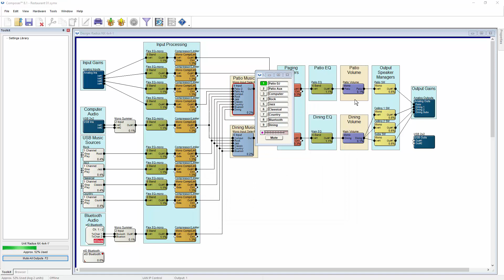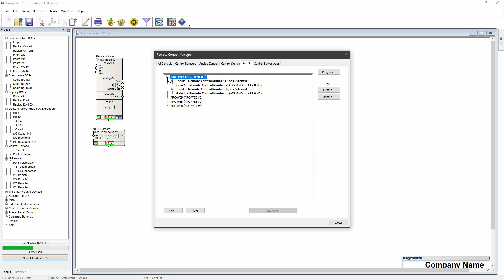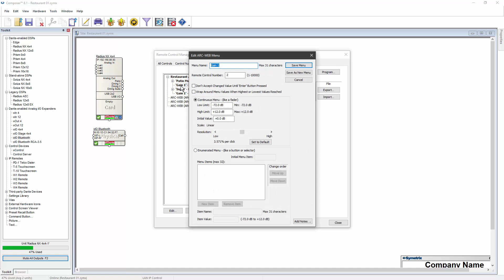Programming ARC-WEB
Symetrix ARC-WEB is the only web-based DSP control provided directly by the DSP itself. Even better, it's 100% free. No additional licensing or fees needed and you can have it programmed and ready in just a few minutes.